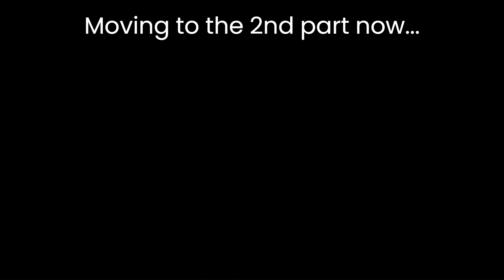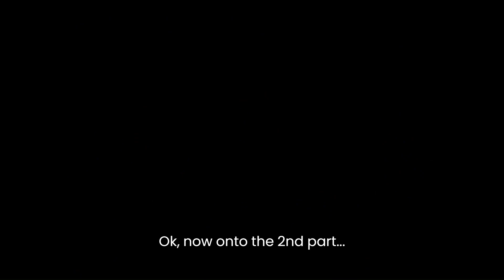Armored Core AC Showcase - Alpha-Omega (AC Silent Line)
Mid bipedal equipped with a middle missile, relay missiles, a bazooka and the Moonlight blade. Meant for an old-fashioned, direct style of combat with little fooling around.